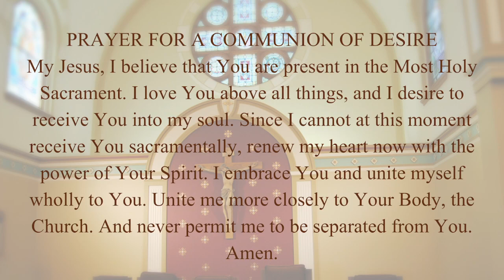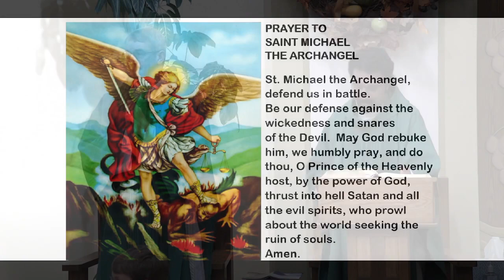Catholic Mass | 32nd Sunday In Ordinary Time | St. Pius X, Moberly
5:15 Mass,  November 5, 2022

Gather Your People
Text: Based on 1 Corinthians 12; Isaiah 2:3-4; 11:9. Published by OCP.

Lord, When Your Glory Appears, My Joy Will Be Full

Our Father - Spoken

Tune: Andrae Crouch; adapt. By William Smith